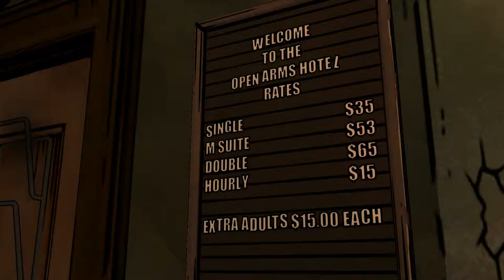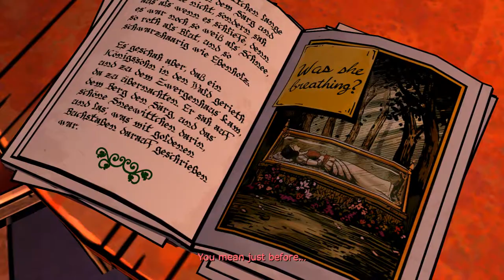The Wolf Among Us Episode 2 Partie 04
The Wolf Among Us Episode 2 Partie 4 en Vo sous-titré Anglais